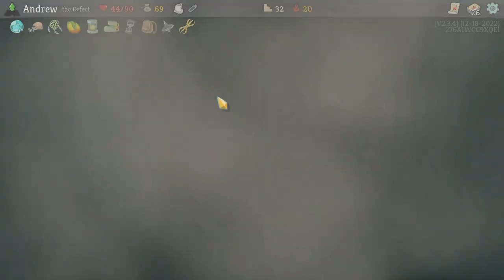STS Slay the spire, Ascension 20, Defect, Haidt, Righteous Mind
Slay the Spire, Ascension 20, Defect, Played to The Righteous Mind audiobook by Johnathan Haidt,